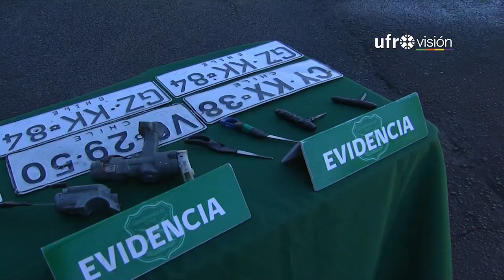Carabineros del SEBV recuperan la mayor cantidad de autos robados del año.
La Sección de Encargo y Búsqueda de Vehículos SEBV de Carabineros, logró recuperar una gran cantidad de vehículos que fueron robados en los últimos meses. Se trata de uno de los procedimientos más grandes de lo que va del año y donde un conocido cantante de reggaeton fue una de las víctimas.